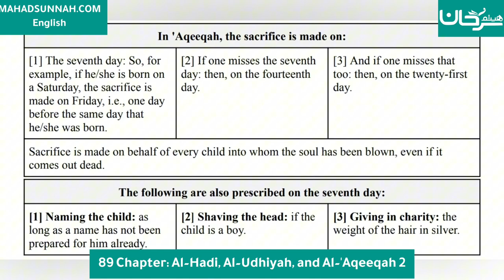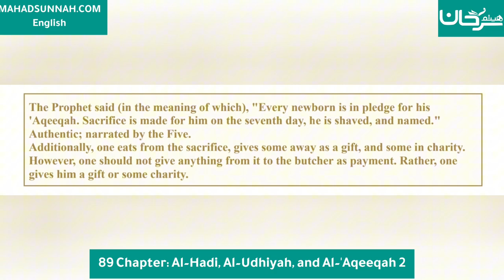Fath al-Mu`īn Fī Taqrīb Manhaj al-Sālikīn - 89 Chapter: Al-Hadi, Al-Udhiyah, and Al-'Aqeeqah 2